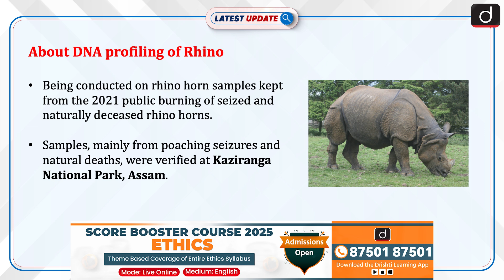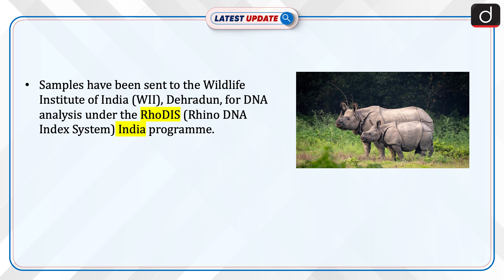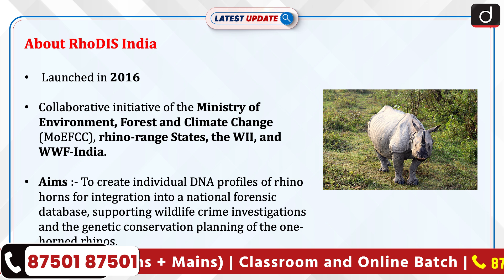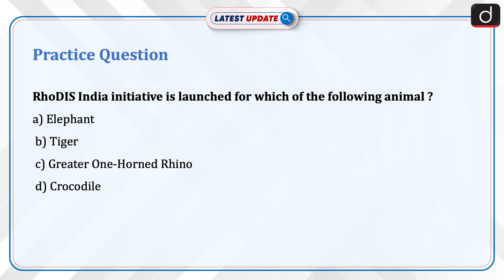DNA Profiling of Assam Rhino Horn | RhoDIS India | Latest Update | Drishti IAS English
The Assam Forest Department, in collaboration with the Wildlife Institute of India (WII), has launched a DNA profiling initiative for 2,573 rhino horn samples to bolster conservation and strengthen wildlife crime investigations. The samples, collected from poaching seizures and natural deaths, are being analyzed under the RhoDIS (Rhino DNA Index System) India program. This initiative aims to create a national forensic database to aid in rhino protection efforts and support genetic conservation planning. The greater one-horned rhino, primarily found in Assam's Kaziranga National Park, is a key focus of these efforts.

Dear Viewers,